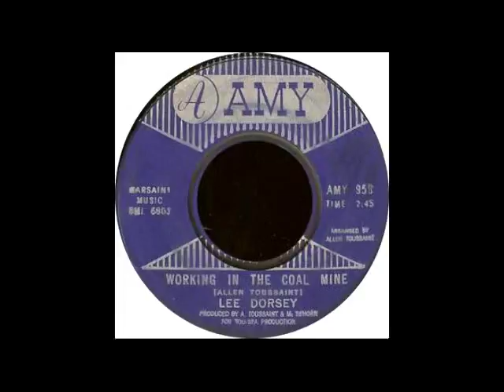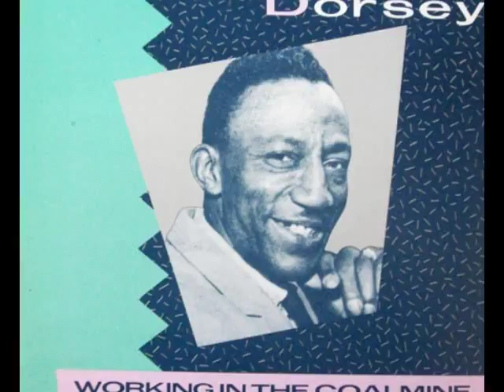Lee Dorsey "Working In The Coal Mine" My Extended Version!